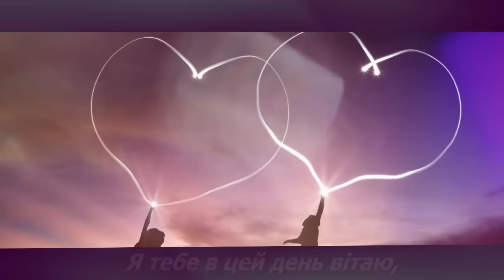Вітаю з Днем Святого Валентина 14 лютого. музичне вітання, музична листівка, музичне привітання